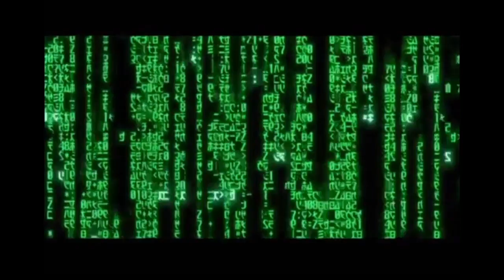GTA 5 - Funny Moments (The Matrix)